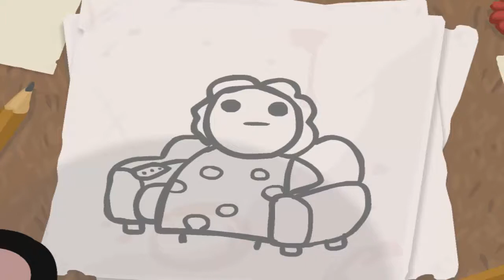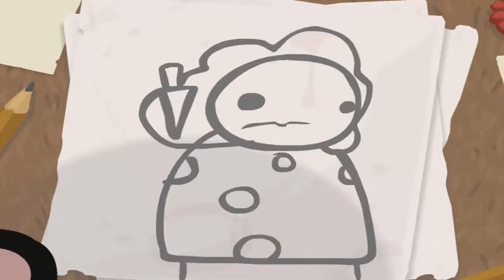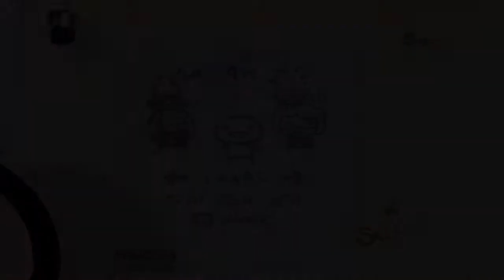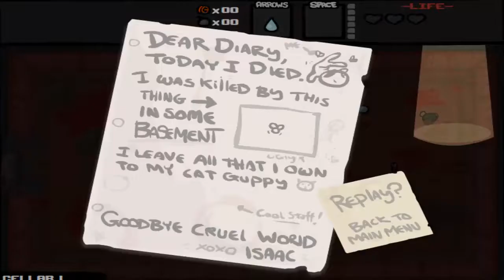The Binding of Isaac - ¿Serie? - EPISODIO PILOTO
Si llegamos a 4 LIKES grabo el juego completo :3

-Votar el Vídeo con un Like&Fav si os gusto,no olvideis comentar lo que os a parecido con otros usuarios :)